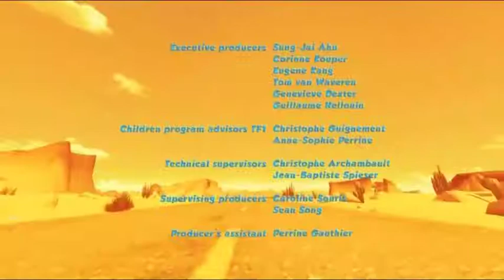Oscar's Oasis New Episode 7 - Hot dog way of life